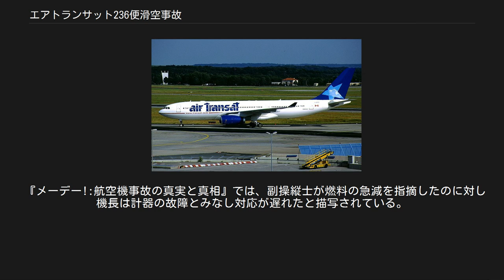エアトランサット236便滑空事故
エアトランザット236便滑空事故（英語: Air Transat Flight 236）は、2001年に発生した航空事故（燃料切れによる無動力緊急着陸）である。
大西洋上の巡航高度から動力なしで滑空し緊急着陸に成功した。
 1999年5月30日に撮影された事故機 2001年8月23日、エアトランザット236便は、エアバスA330-200（1999年製造、双発機、機体記号：C-GITS、定員 362 席）で運航されており、カナダのトロント・ピアソン国際空港をアメリカ東部夏時間の午後8時52分（協定世界時8月24日午前0時52分）に離陸し、ポルトガルのリスボン国際空港に向かう大西洋横断便であった。
同便には乗客293名と乗員13名の306名が搭乗しており、航空燃料（JET A1）47.9 トン（うち予備燃料5.5トン）を搭載していた。
 当時、大西洋を結ぶ航路は混雑しており、管制官は航路の90km南を飛ぶように指示し、それにそって飛行していた。
離陸しておよそ4時間後の8月24日午前4時38分 (UTC) 頃大西洋上を巡航中に燃料漏れが始まった。
しかし、コックピット内のクルーはこれに気付く術がなかった。
午前5時33分、左右燃料タンク内の残燃料のアンバランスを示す警報が作動した。
操縦乗員は当初、計器の誤作動を疑ったが、念のため、クロスフィードバルブを開き、左右の燃料系統を接続することでアンバランスを解消しようとした。
ところが表示される残燃料がどんどん減少していくことからリスボンまで行き着くのは不可能と判断し、アゾレス諸島テルセイラ島のポルトガル空軍ラジェス航空基地にダイバートすることを決定した。
 しかし、燃料の急速な減少は止まらず、午前6時13分に第 2（右）エンジンが燃料切れによりフレームアウト（停止）した。
このとき高度は 39,000フィート (12,000 m)、ラジェス基地までの距離はおよそ150海里 (280 km)だった。
エンジン 1 基では高度を維持することができなくなり、次第に降下して行き、第2エンジンのフレームアウトから 13 分後 (06:26, UTC)についに第 1（左）エンジンも停止し、滑空状態となった。
このときラジェス基地からの距離はおよそ65海里 (120 km)、高度は34,500フィート (10,500 m)であった。
 航空機の電力はエンジンによる発電で賄われており、またAPUも燃料がないので動かず、ほぼ全ての電気系統・油圧系統がダウンし、客室内も真っ暗になった。
操縦士は非常用風力発電機（ラムエア・タービン）によるわずかな補助電力で無線交信および操縦系統に必要な作動油圧を確保した。
降下率は毎分 2,000フィート (610 m)であり、15 - 20 分のちには海上へ不時着水しなければならない計算であった。
万が一空港に辿り着けない場合は海上に不時着する旨を乗客に伝えていた。
 ラジェス基地に近づくにつれ、そのままでは高度が高すぎることがわかり、滑走路手前およそ10海里 (19 km)の地点で 360 度の左旋回を行い高度を下げた。
旋回中に高揚力装置である前縁スラットを展開し、全部の車輪を出すことにも成功した。
それでもまだ降下が足りず、何度かにわたり S 字旋回を繰り返した。
午前6時45分 (UTC) に機体は滑走路端を通過し、速度200ノット (370 km/h)で滑走路端から1,030フィート (310 m)の地点に一旦接地したのち大きくバウンドし、2,800フィート (850 m)地点で2度目の接地をした。
エンジンが停止しているため逆噴射による制動ができず、アンチスキッド機能が失われた状態での急ブレーキ操作で、全長10,000フィート (3,000 m)の滑走路の7,600フィート (2,300 m)地点でようやく停止した。
10 本あるタイヤのうち 8 本がバーストしていた。
左主脚付近で小規模な火災が発生したが、待機していた消防隊によってすぐに消し止められた。
緊急脱出シュートによる避難の際に 2 名が重傷、16 名が軽傷を負った。
 当該機のエンジン（ロールス・ロイス RB-211 トレント 772B）は事故の6日前である8月17日に定期的な交換作業が行われていた。
こ...